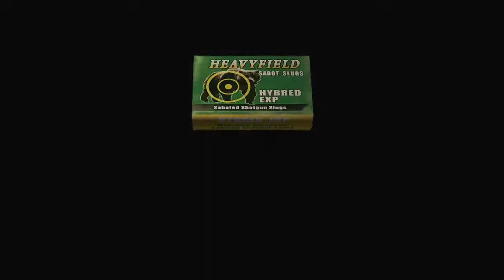Hay Bae | Resident Evil 4 HD - Episode 3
Bookend Gaming: Resident Evil 4 HD
Episode 3 - Hay Bae

Things are getting harrowing for poor Leon Kennedy. Really, it's all Travis's fault because he can't get the jank controls to help him out. We clear the farm of evil dudes and blue medallions. Can't be sure which is more troublesome... but neither are as bad as the dynamite!